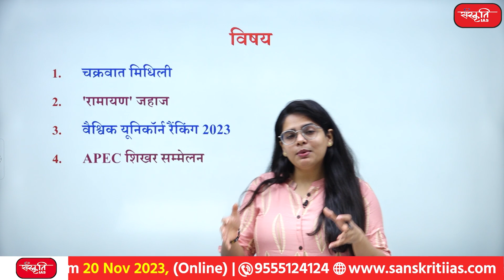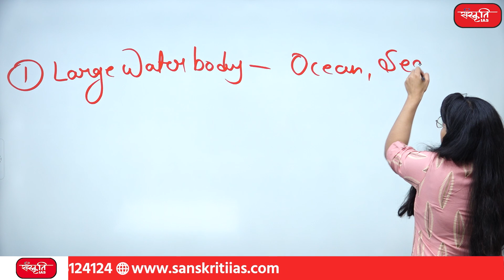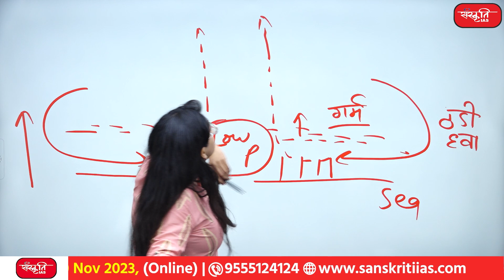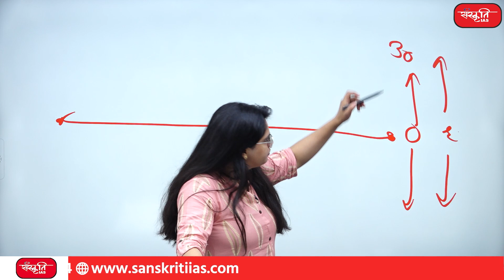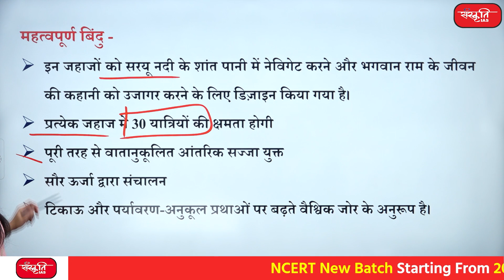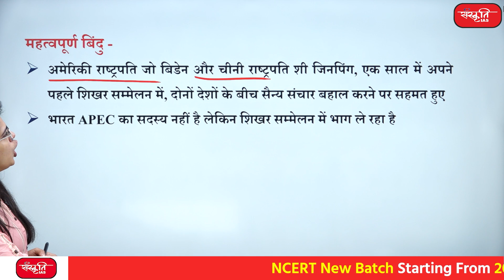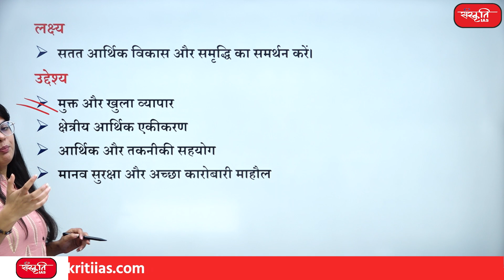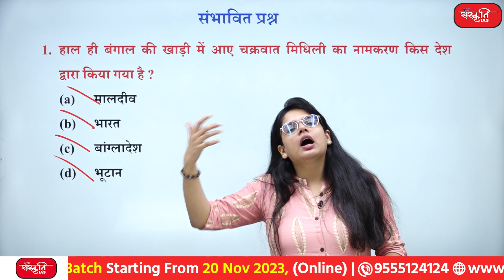20th Nov 2023 | Daily Current Affairs | State PCS Exam | RO/ARO Exam | SANSKRITI IAS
👉 चक्रवात मिधिली    (Cyclone Midhili)
👉 'रामायण' जहाज    ('Ramayana' ship)
👉 वैश्विक यूनिकॉर्न रैंकिंग 2023   (Global Unicorn Ranking 2023)
👉 APEC शिखर सम्मेलन    (APEC Summit)

𝗔𝗱𝗱𝗿𝗲𝘀𝘀 : 636, Ground Floor, Dr. Mukherjee Nagar, Delhi – 110009

Sanskriti IAS Ro Aro course,
Sanskriti IAS Current Affairs MCQs
UPPSC Foundation Batch
UPPSC Course (Prelims + Mains)
UPPSC Special Paper
Sanskriti IAS Current Affairs for all Competitive